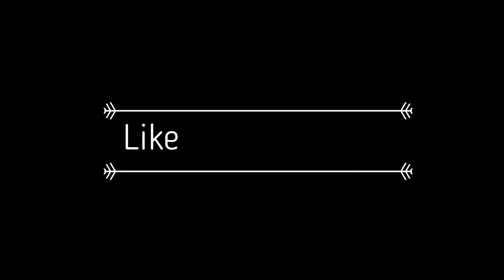WALTRReacts Steven Universe S5E17&18[Redirect Reaction]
WALTRReacts to Steven Universe Season 5 Episode 17 & 18: Can't Go Back & A Single Pale Rose.

Hi guys, it's another redirect reaction. Copyright has forced my hand to keep doing this. So sorry if it's annoying.